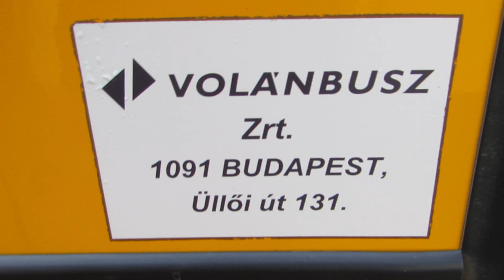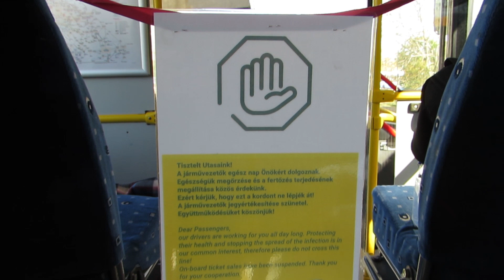NML-997 és HYG-626 pihennek a Segner téren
NML-997: Irisbus Crossway
HYG-626: M.A.N. SL263
Debrecen, Segner tér
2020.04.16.